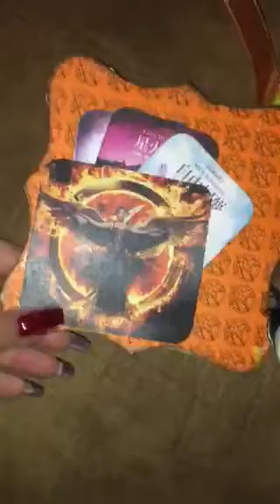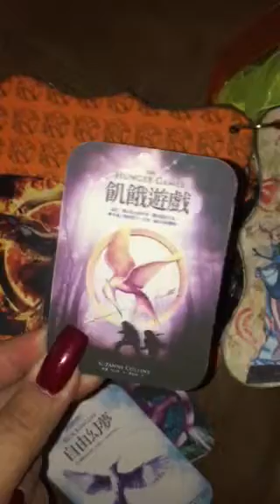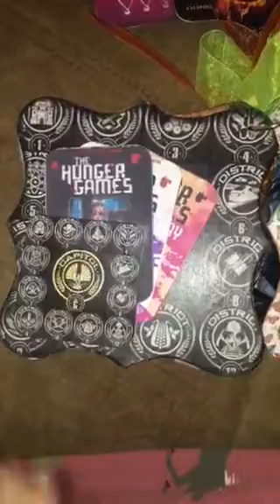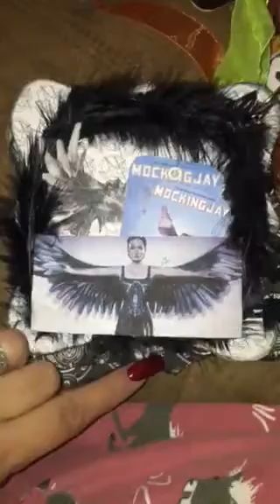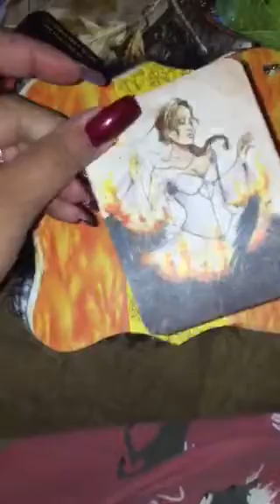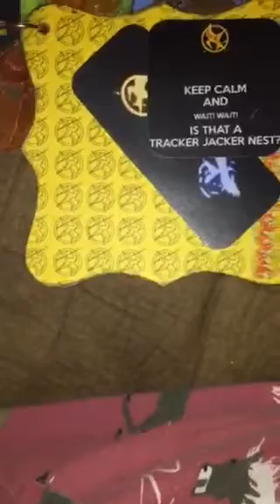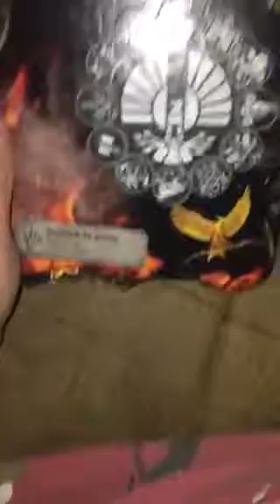Hunger Games Mini Album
This is a hunger game in the album I started three years ago and found when I was cleaning out my craft stuff so I decided to finish it up